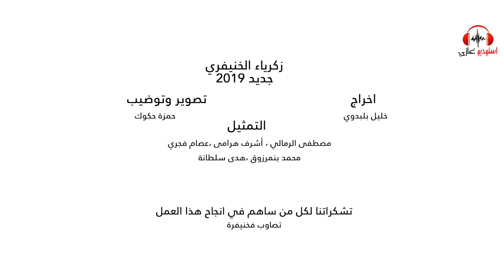zakaria lkhenifri 2019 يبدع بعمل ممتاز صوت وصورة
Studio Ghazi :  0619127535 : ستوديو غازي#
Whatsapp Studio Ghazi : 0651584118